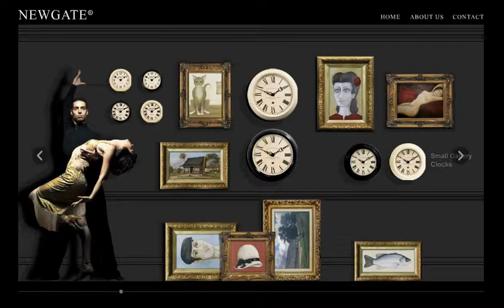Newgate Clocks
Newgate Clocks, previewed in this quick movie. to see more!